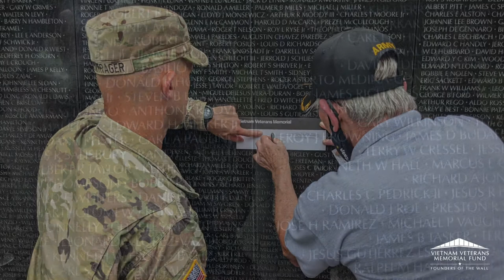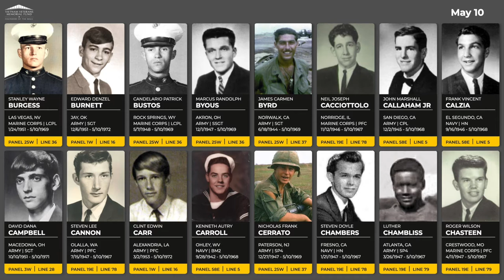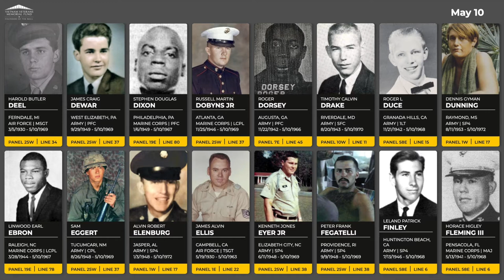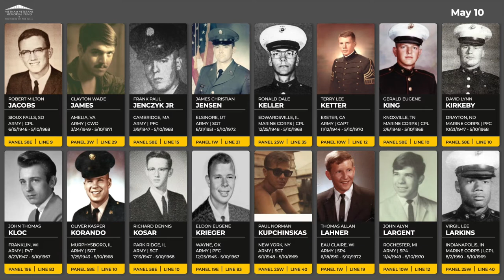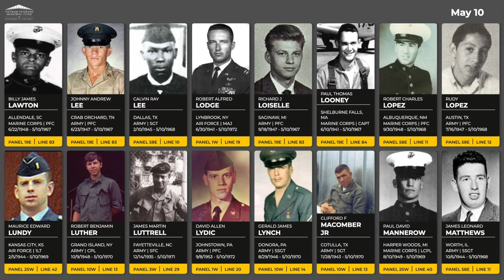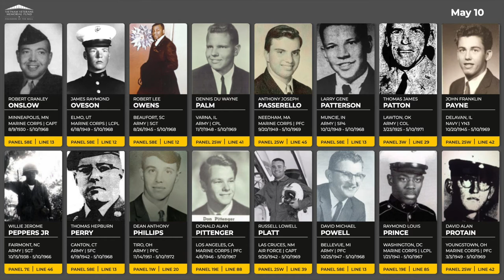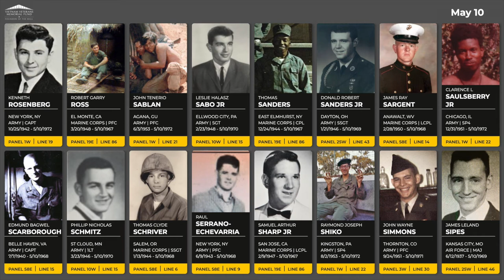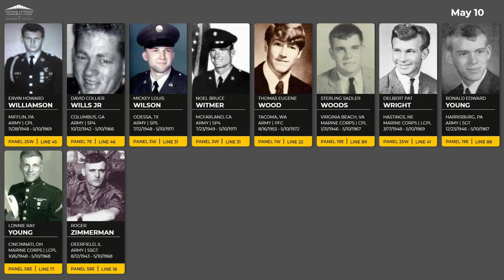Daily Virtual Reading of the Names: May 10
We honor those that died on May 10 between 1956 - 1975 during the Vietnam War. This series is a lead-up to our in-person Reading of the Names event at the Vietnam Veterans Memorial in Washington, DC between November 7-10, 2022.